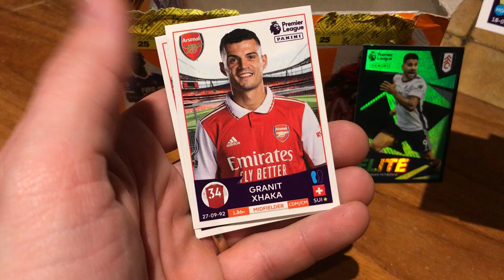Panini Premier League 2023 stickers unboxing#28